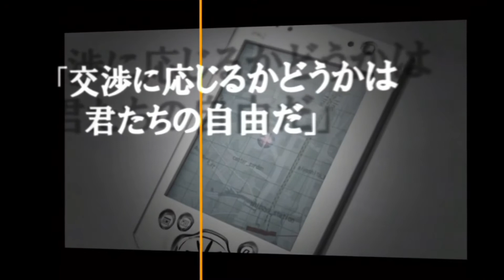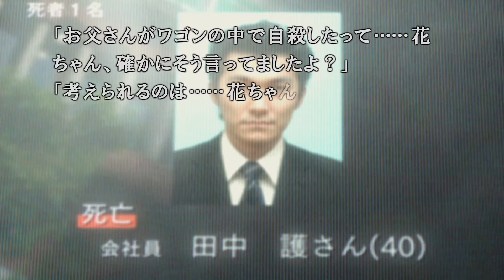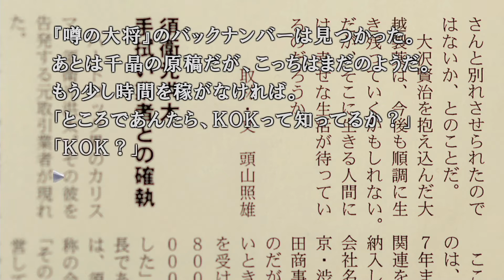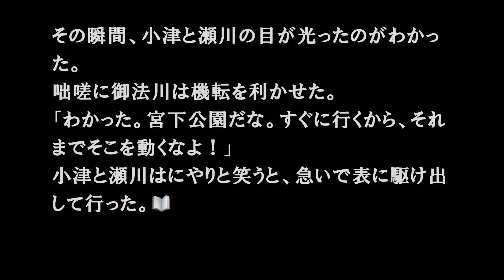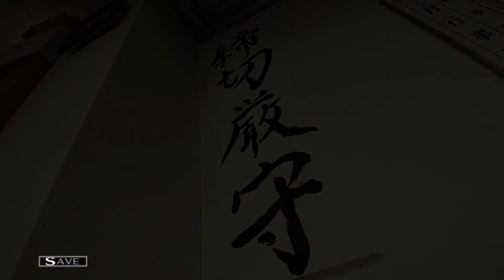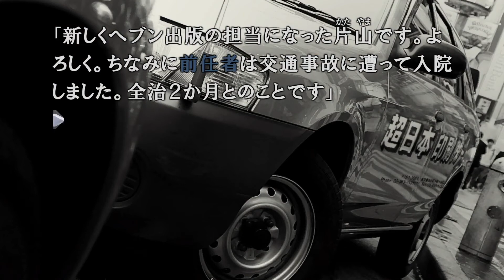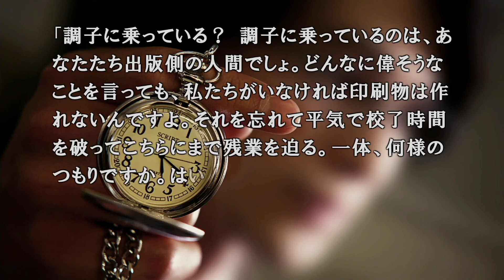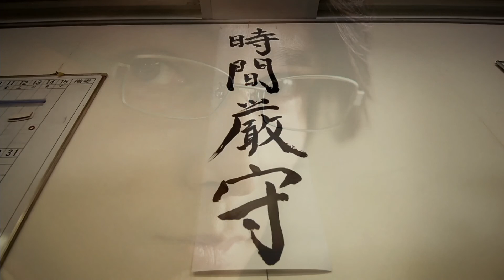再び運命が交わる場所 #74【428 〜封鎖された渋谷で〜 実況プレイ】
このタイプの人めちゃくちゃ苦手だ

PS4のサウンドノベル『428 〜封鎖された渋谷で〜』の実況プレイです。